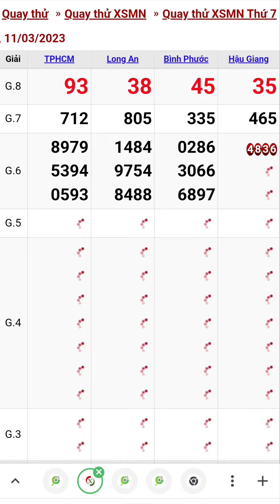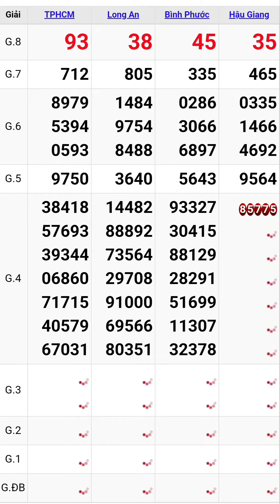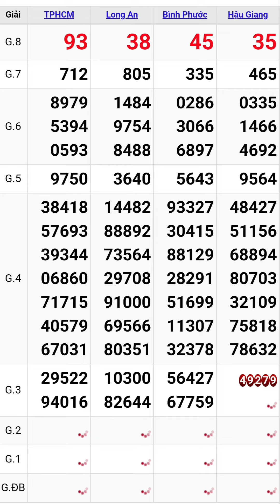Quay thử xổ số miền nam hôm nay thứ bảy ngày 11/3/2023 #11 tphcm - long an - bình phước - hậu giang